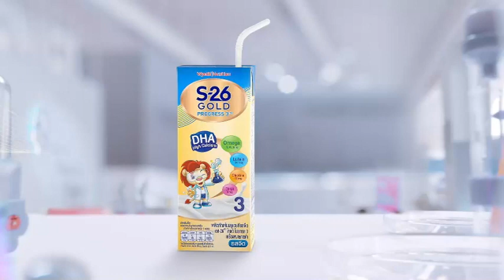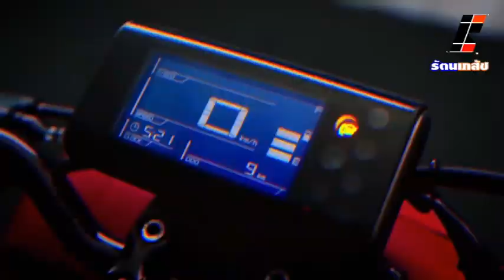30 -1- 63 กระบะอดีตผู้กำกับ ถูก จยย เด็กนักเรียนวิทยาลัยแห่งหนึ่งชน บาดเจ็บหามส่ง รพ 2 ราย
วันที่ 29 มกราคม 2563 เจ้าหน้าที่ตำรวจ สภ.บึงสามพัน ได้รับแจ้งว่ามีอุบัติเหตุรถจักรยานยนต์ชนรถยนต์กระบะ ทำให้มีเด็กนักเรียนได้รับบาดเจ็บ 2 ราย เหตุเกิดบริเวณ ทางแยกคู่ขนาน ทางหลวงหมายเลข 21 สายสระบุรี-หล่มสัก หมู่ที่ 3 ตำบลซับสมอทอด อำเภอบึงสามพัน จังหวัดเพชรบูรณ์ ในที่เกิดเหตุพบรถยนต์กระบะนิสสัน สีบรอนซ์เงิน ทะเบียน บท 3695 เพชรบูรณ์ มี พันตำรวจเอกศุภณัฎฐ์  นามนรเศรษฐ์ อดีตผู้กำกับ  และเป็นเจ้าของ โรงแรม แห่งหนึ่งในอำเภอบึงสามพัน เป็นคนขับยืน รออยู่ในที่เกิดเหตุ ในที่เกิดเหตุยังพบรถจักรยานยนต์ ฮอนด้า สี ชมพู-ขาว ทะเบียน ลลม 304 กรุงเทพมหานคร ซึ่งถูกรถยนต์เหยียบที่บริเวณล้อหน้า ล้มคว่ำในที่เกิดเหตุ ทำให้มีผู้ได้รับบาดเจ็บ 2 ราย เป็นนักเรียนหญิง ของวิทยาลัยเทคโนโลยีสารสนเทศน์ อำเภอบึงสามพัน  ซึ่งอาสาสว่างบึงสามพัน ธรรมสถาน ทำการปฐมพยาบาล และนำตัวส่งโรงพยาบาลบึงสามพันในเวลาต่อมา
จากกการสอบถาม พันตำรวจเอกศุภณัฎฐ์  นามนรเศรษฐ์ฝ่ายคนขับรถยนต์กระบะ ทราบว่า ตนเองขับรถมาจ่ายตลาด และกำลังจะเดินทางกลับบ้าน เมื่อถึงจุดเกิดเหตุ ซึ่งเป็นทางแยก และเป็นเส้นคู่ขนาดของทางหลวงหมายเลข 21 ก็มีรถจักรยานยนต์ ของน้อง ๆ ขับขี่ตรงมาแล้วชนเข้ากับด้านข้างตัวรถของตนเองอย่างจังจนเป็นเหตุให้ได้รับบาดเจ็บดังกล่าว ซึ่งตนเองก็พร้อมจะดูแลผู้บาดเจ็บทั้ง 2 เป็นอย่างดี